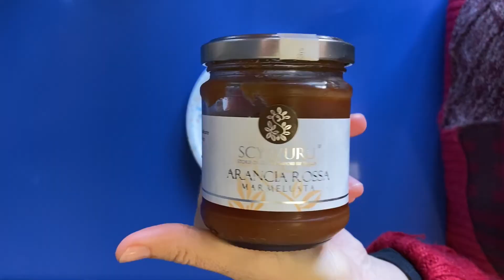Foie y naranja sanguina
Receta fácil para disfrutar del buen producto:
 1. Un hígado de pato crudo
 2. Limpiamos de venas a temperatura ambiente
 3. Una vez limpio envolvemos muy bien en film
 4. Sal Halen Môn y Pimienta Parameswaran’s
 5. Agua hirviendo y cuando aflore la grasa amarilla retiramos
 6. Enfría en nevera un día
 7. Pan Carasatu
 8. Mermelada de naranja sanguina Scyavuru
 9. Sal Halen Môn, Pimienta Parameswaran’s y Aceite Furgentini

No dejes de probarlo

Productos principales de la receta:
Pan guttitau Giulio Bulloni 40g y 1kg
Mermelada de naranja sanguina Scyavuru 230g
Sal pura blanca Halen Môn 3g, 100g y 400g
Aceite de oliva virgen extra Furgentini 500ml
Pimienta negra entera Parameswaran’s 75g y 1kg

Receta de: Ainhoa Aguirregoitia